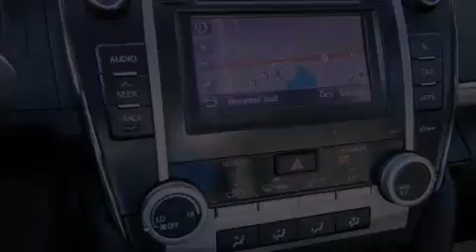2012 Toyota Camry St. Paul MN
We have been honored to serve the Coon Rapids MN area , we promise that your experience at our dealership will exceed your expectations !

 Year : 2012
 Make : Toyota
 Model : Camry
 Engine : 4 Cyl.

 Exterior : Barcelona Red Metallic

 Interior : Black
 Stock : 17814